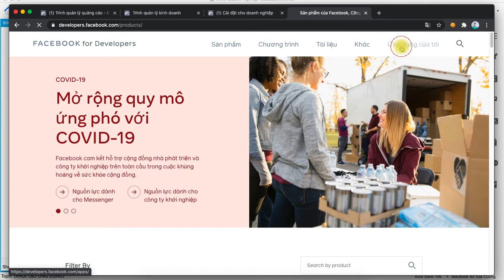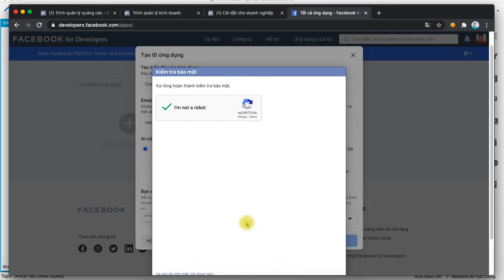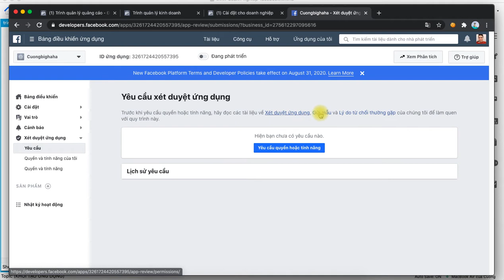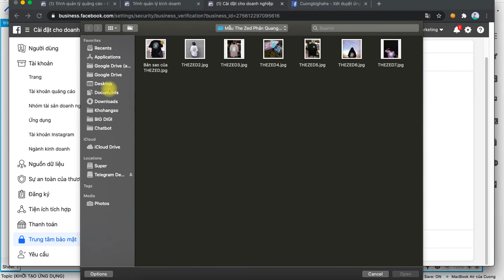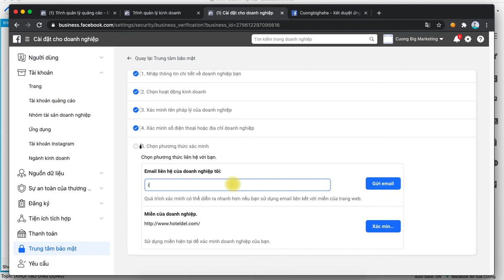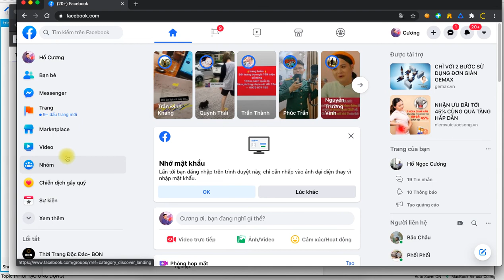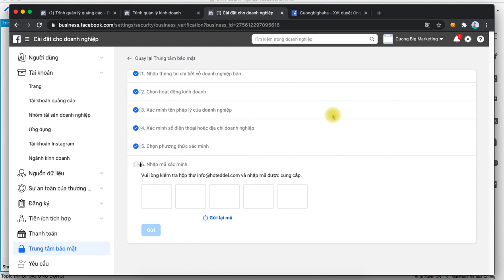07 Tut xac minh doanh nghiep